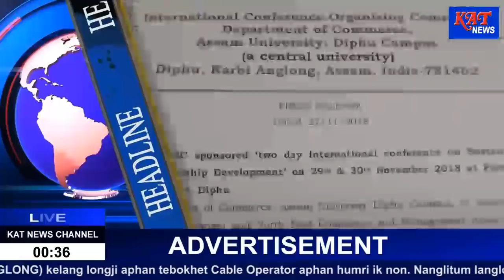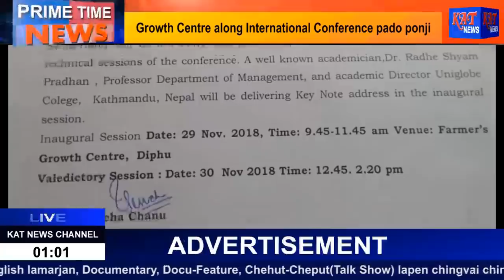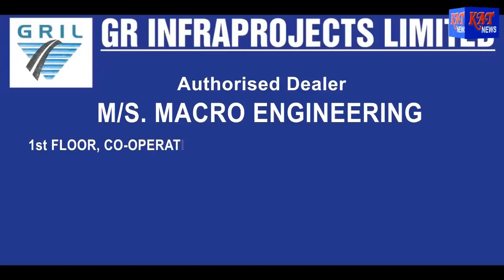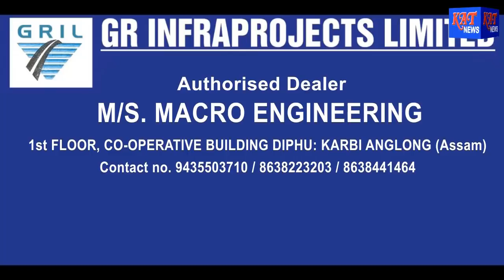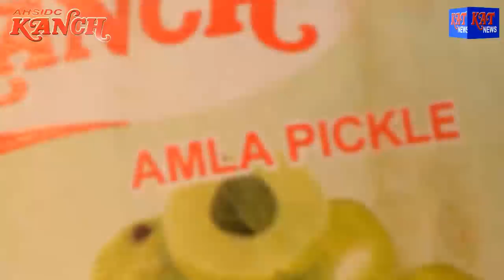Karbi Prime Time News Date 28 11 18